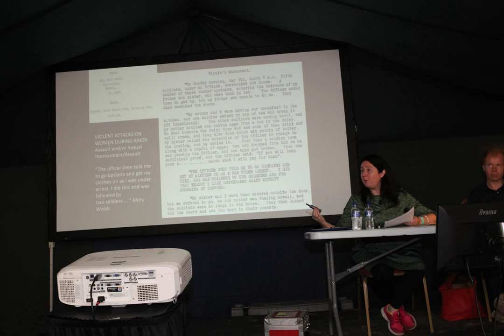Linda Connolly - The Violence Suffered by Women During the Irish Revolution